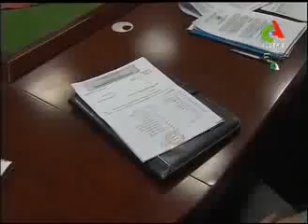ALGERIA DELLYS a Tamanarasset Programe de L,Emploi et Les Chomeures 20-3-2013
Algeria "La Rue, Wisconsin" Scandale Chicago Princess Frog "Princess (magazine)" Crazy Park "Crazy (Gnarls Barkley Song)" "Crazy (Willie Nelson Song)" Ballet Wee Diana Illinois Inside New Royal Swan "Crazy Frog" Golden Madison Hours Country Regis Confusion Lake Kelly "Country Music" Elvis Frogs Johnny Presley Arthur Cash Cross "Elvis Presley" Milwaukee Palace Herman Mute Western Brooks Tribute "Johnny Cash" Nashville Blues Cowboy Hank "Chicago Bears" Brad "Cross Country"